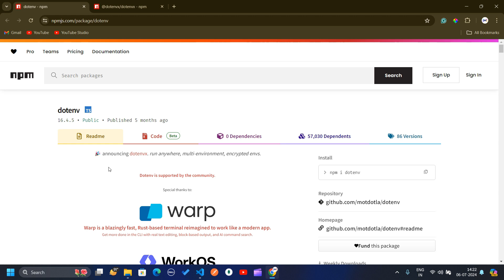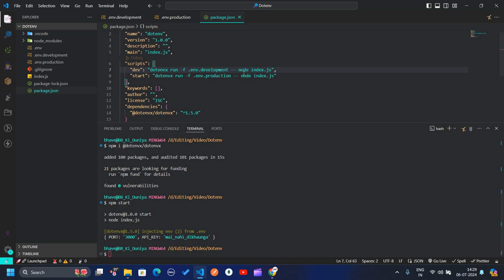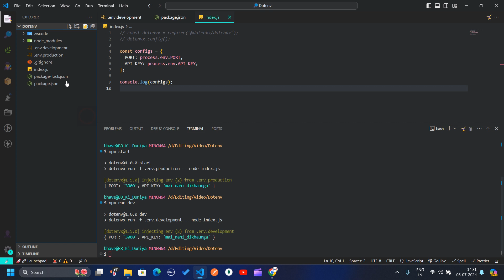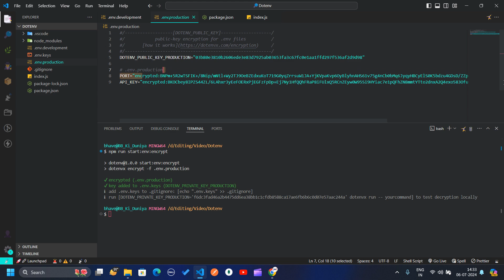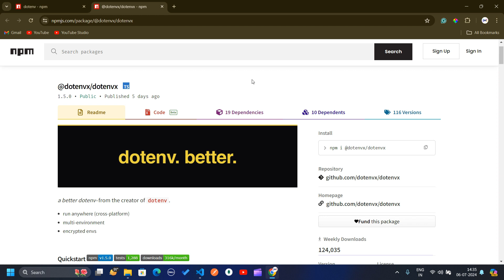Bye Bye DOT ENV (.env) | Environment Variable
dotenv
.env files
dotenv setup
bye bye dotenv
dotenv package
npm dotenv
dotenv-flow
dotenvx
dotenvx package
cross-env
nodejs environment setup
node js .env
python dotenv
golang dotenv
java dotenv
dotenv files
environment files
node js production setup
mvc
mvc architecture
typescript setup
typescript with express